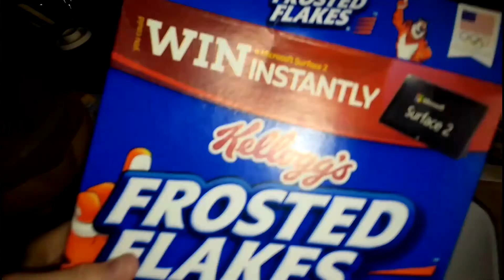POOL DISASTER!!!! | Day 26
Pools and kittens do not go together!! I am just kidding but they really don't.